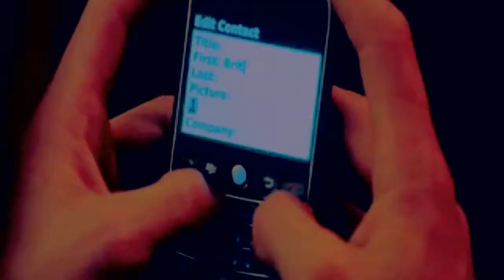jeff & britta | give up on your pride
Please ignore the glitch at the beginning, please please lol. I actually put a lot of work into this. I'm not really into taking comedy ships too seriously, but this song I feel like fits Jeff/Britta perfectly. So I guess this is just an overview of their relationship. Enjoy.